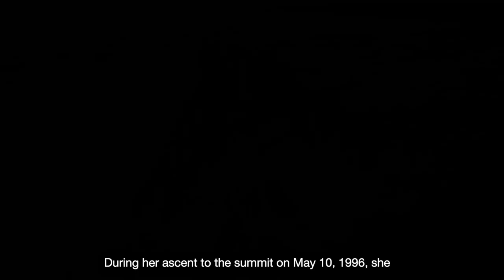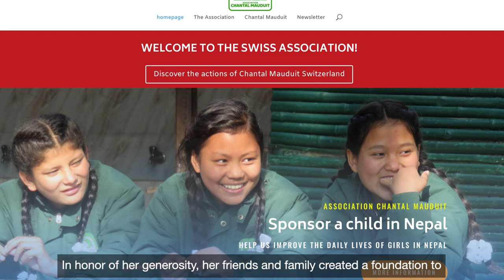What happened to Chantal Mauduit on Dhaulagiri?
Chantal Mauduit was the 4th woman to climb K2. She was born in Paris, France. She had climbed six of the fourteen eight-thousander mountains. Chantal reached the summits of those mountains without the use of supplemental oxygen.

She was rescued by Ed Viesturs and Scott Fischer on K2 in 1992. In 1995, near the South Summit of Everest, she lost consciousness, and was rescued and carried all the way down to the South Col by Rob Hall and other climbers. She died on Dhaulagiri, the world’s seventh highest mountain in May 1998 with her Sherpa Ang Tshering.